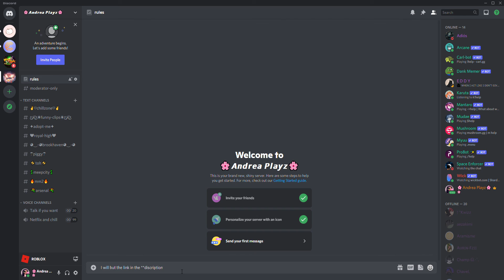JOIN MY DISCORD SERVER!!!